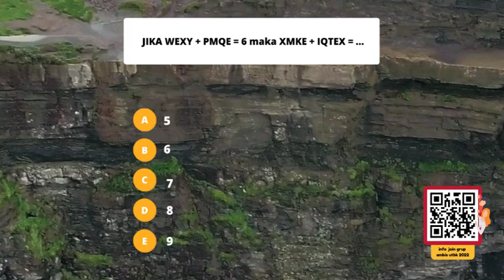CereQuiz - Latihan Soal PU Analitik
Download aplikasi cerebrum di playstore untuk menonton ribuan video pembelajaran secara gratis dengan playlist yang teratur

Dan untuk mendapatkan video materi, Try Out Gratis dan fitur-fitur yang berguna untuk memaksimalkan kamu menghadapi UTBK, silahkan download aplikasi cerebrum.